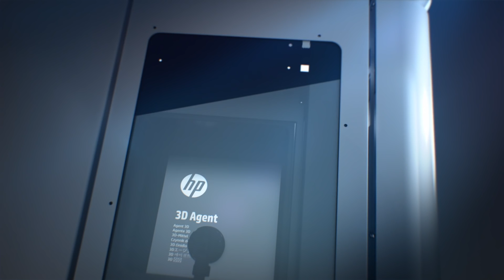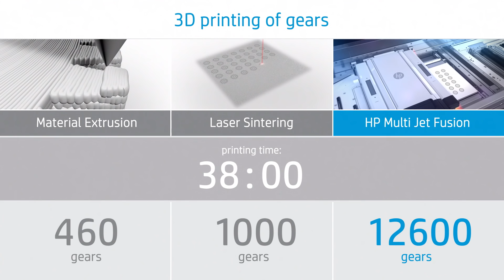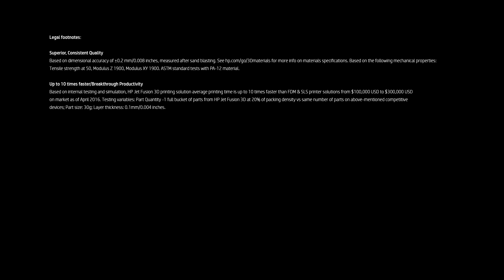New HP 3D Printer Jet Fusion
For more Sign, Print and Vehicle Wrapping information, advice and tutorials,

Learn more about the new HP Jet Fusion 3D Printing Solution

HP’s Multi Jet Fusion technology produces quality, functional parts at a production speed which is up to 10 times faster than today’s competing products. Unlike the slow point processes of some current technologies, HP’s Multi Jet Fusion technology processes parts in two fast area-wide passes to achieve top speed part production. The process begins by applying a layer of material in a work area. In the opposite direction, in one continuous pass, we print fusing and detailing agents across the full working area. This pass combines the printing with diffusing energy and the process is then completed. HP’s proprietary architecture is capable of printing 30 million drops/second along every single inch of bed width, enabling extreme precision and dimensional accuracy.

To produce truly functional parts, it’s important to ensure that the material has been properly fused and that part edges are smooth and well-defined. To achieve part quality at speed, HP invented a multi-agent print process. In the time it takes slower point processes, like material extrusion and laser sintering, to build 1,000 parts – HP’s Multi Jet Fusion technology would have created several thousands of parts. Using HP’s proprietary multi-agent printing, the HP Multi Jet Fusion technology achieves new levels of part quality at breakthrough speeds.

In 3D design and printing, a voxel represents a value on a regular grid in a three-dimensional space. By controlling the processes of each individual voxel through agents, HP Multi Jet Fusion can produce parts that can’t be made by other methods. Taking advantage of HP’s in-depth knowledge of color science, HP’s 3D printers could in the future selectively print a different color at each volumetric pixel. A single 3D printed part could have literally millions of colors. But more than just full color printing of functional parts, HP’s multi-agent system enables a fundamentally different approach to unlock the full potential of 3D printing.

HP’s Multi Jet Fusion technology could enable design and manufacturing possibilities that surpass the limits of our imagination.

LEGAL FOOTNOTES:

Superior, Consistent Quality:
Based on dimensional accuracy of ±0.2 mm/0.008 inches, measured after sand blasting. Based on the following mechanical properties: Tensile strength at 50 Mpa (XYZ), Modulus 1900 Mpa (XYZ). ASTM standard tests with PA-12 material. See hp.com/go/3Dmaterials for more information on materials specifications.

Up to 10 times faster/Breakthrough Productivity:
Based on internal testing and simulation, HP Jet Fusion 3D printing solution average printing time is up to 10 times faster than FDM & SLS printer solutions from $100,000 USD to $300,000 USD on market as of April 2016. Testing variables: Part Quantity -1 full bucket of parts from HP Jet Fusion 3D at 20% of packing density vs same number of parts on above-mentioned competitive devices; Part size: 30g; Layer thickness: 0.1mm/0.004 inches.